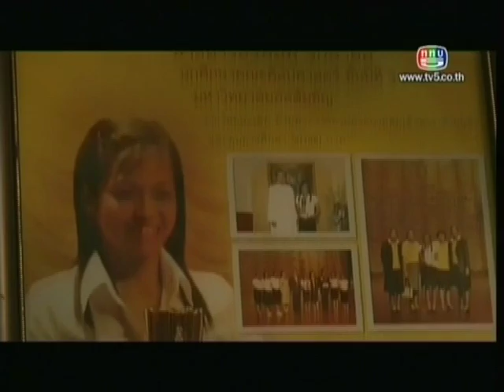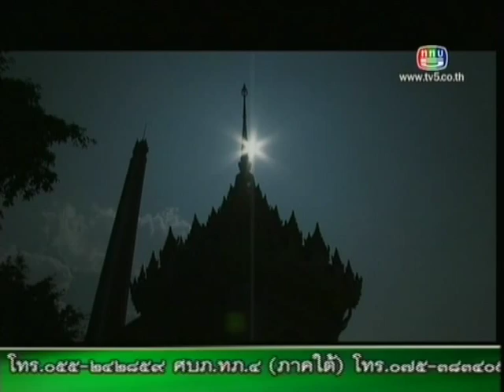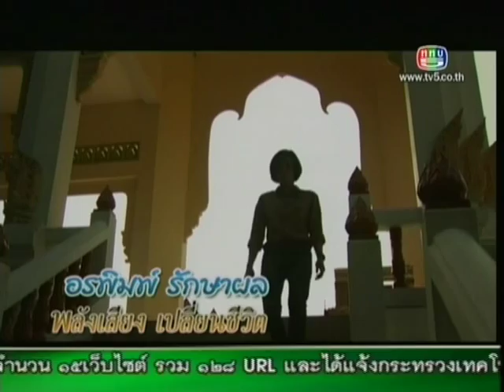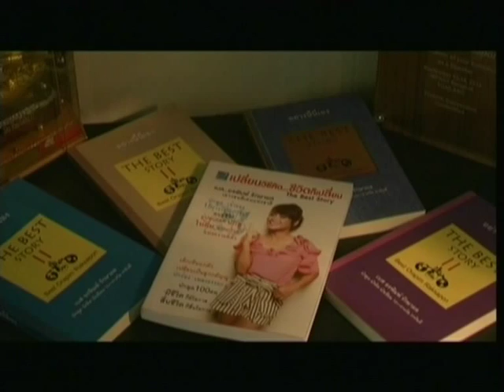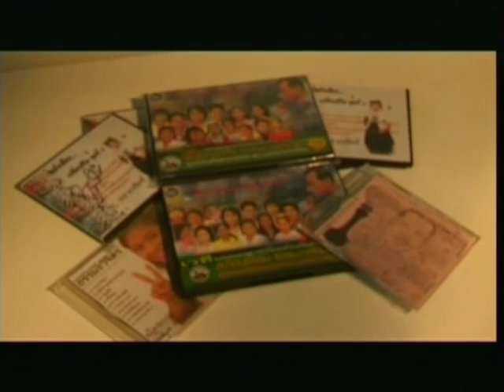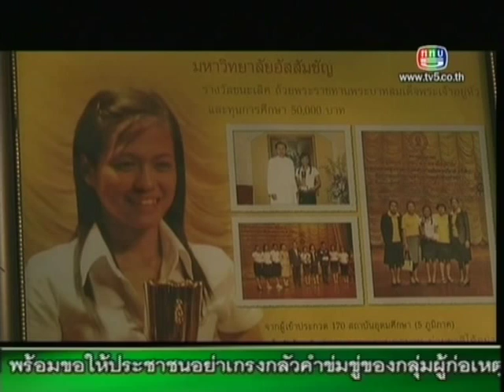คนไทย หัวใจไม่ท้อ..CH.5 ( 27 ตค.55 )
ตอน :: 'อรพิมพ์ รักษาผล' พลังเสียง เปลี่ยนชีวิต
ออกอากาศ :: วันเสาร์ที่ 27 ตุลาคม 2555